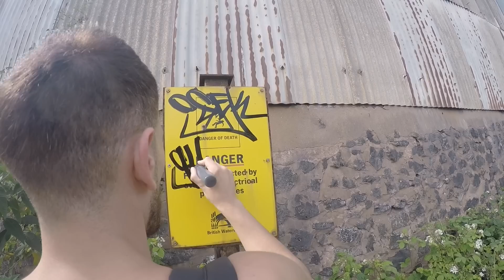Graffiti - Ghost & Osek EA - Double Trouble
Double team business